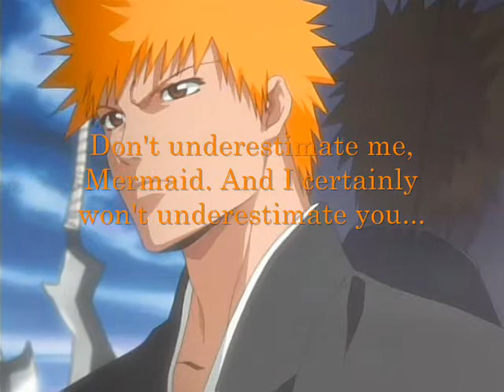Requiem For A Shinigami - Ariel's Preview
The first of a few 'trailers' I'm making for a fanfic I'm working on. This is my OC's preview.
Ariel takes over as the new Captain of Squad 5, but it's not going to be an easy job.